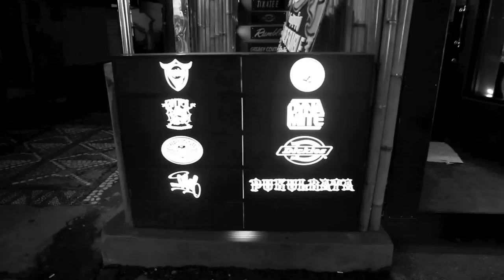House Of Rumble Opening Bash!